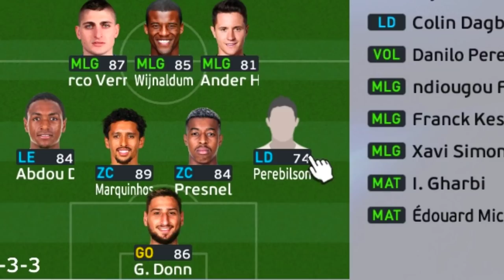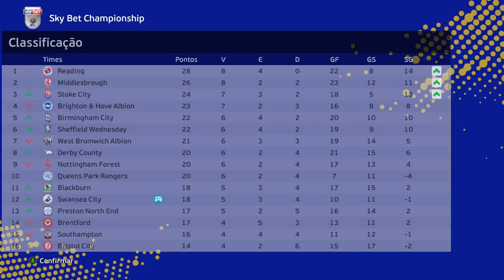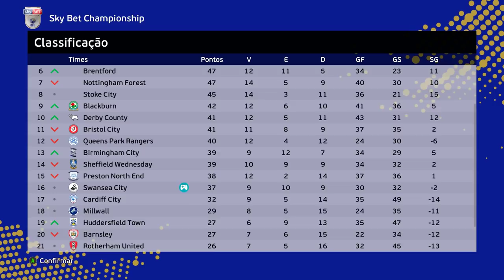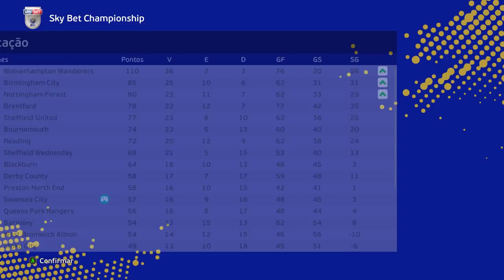O QUE ACONTECE SE VC FOR DEMITIDO de TODOS TIMES no RUMO ao ESTRELATO ATÉ NÃO TER PRA ONDE IR?